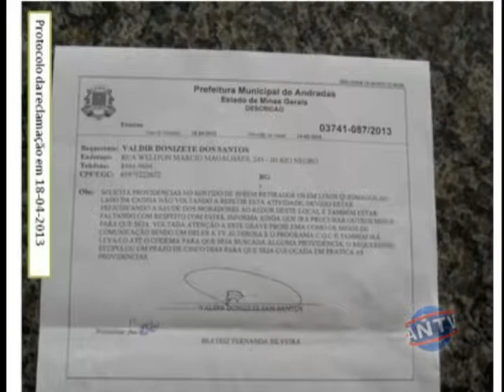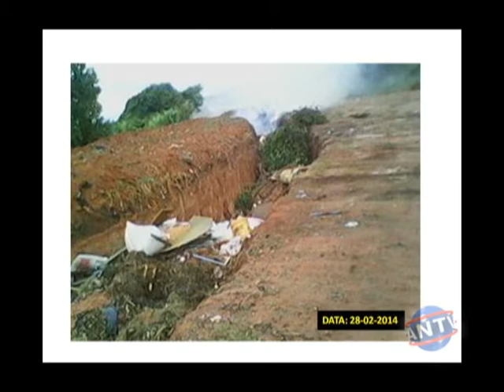Moradores do Jardim Rio Negro reclamam do lixo e do fogo que é constantemente colocado em área perte